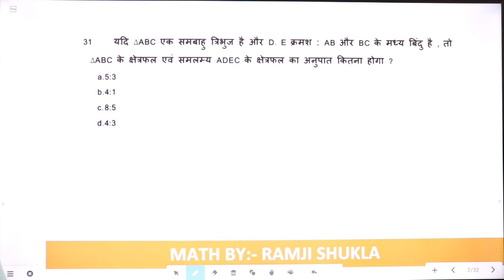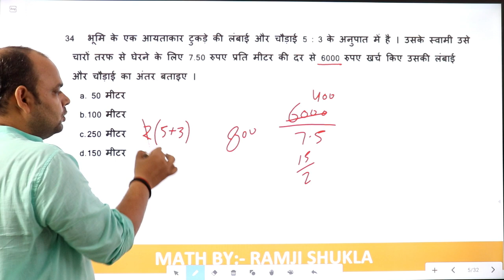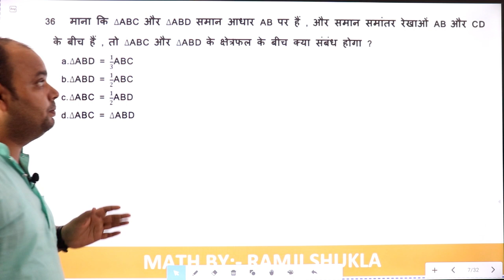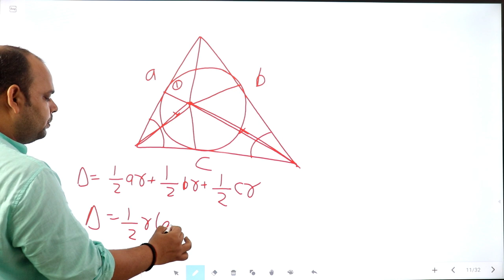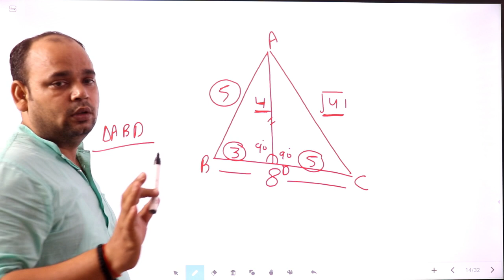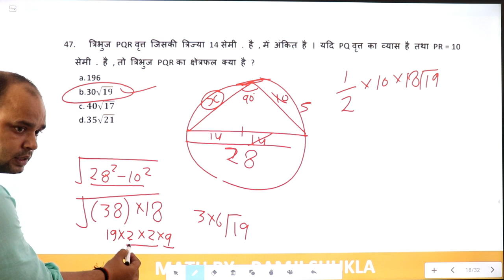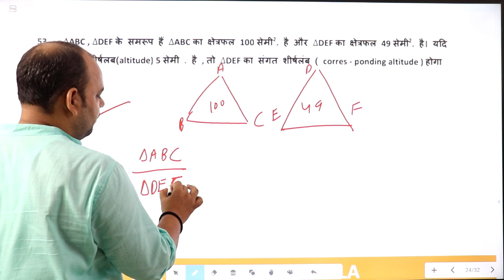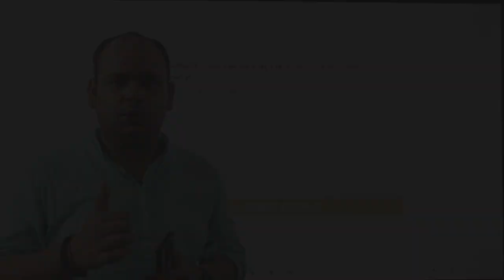MENSURATION TYPE 1 QN 31 TO 61 KIRAN